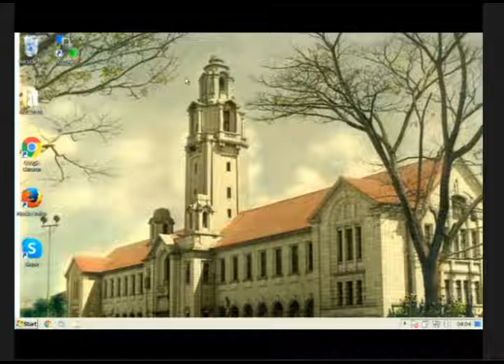Securing a World of Physically Capable Computers by Bruce Schneier